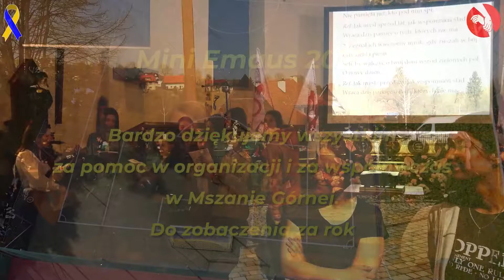Mini Emaus 2022 #2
Kochani, to już ostatni film z tegorocznego MiniEmaus.
Jeszcze raz wielkie podziękowania za włożony wysiłek w przygotowanie i za wspólny czas. Do zobaczenia za rok, podobno nieoficjalnie w Złocieńcu...
Chcesz się dowiedzieć kim są zmartwychwstańcy?